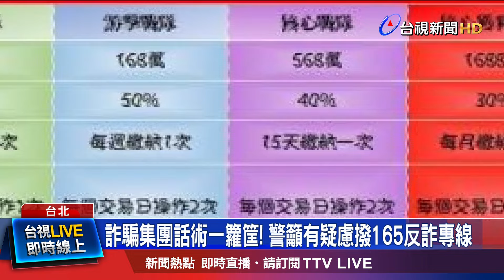打詐儀表板上路！ 北市10月詐騙案「假投資最多」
被害人深陷詐騙圈套卻渾然不知 ！台北市警方一連破獲好幾個詐騙集團，發現第一時間要攔阻被害人匯款，竟會有個共通點，就是遭到回嗆，有的跺腳大罵員警「不要鬧了、跟你無關」或是在銀行嚷嚷說「這是我的錢、是我的自由」，讓辦案人員覺得真是 又好氣、又好笑。